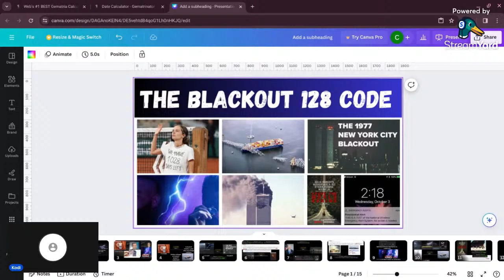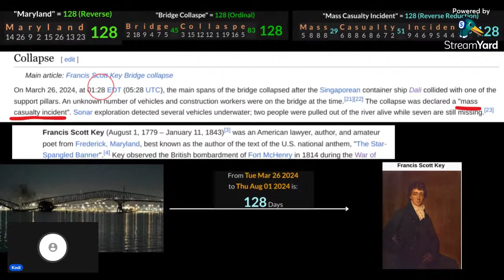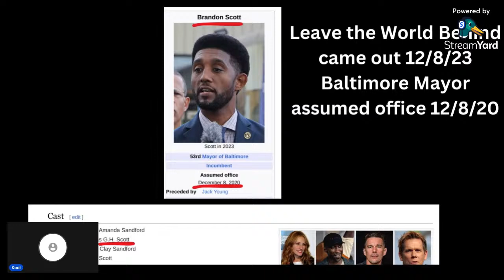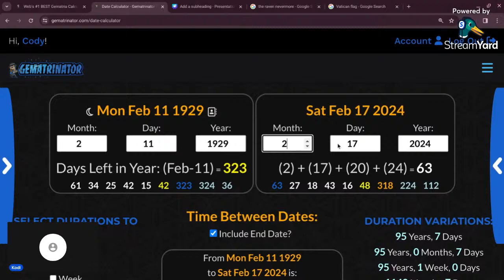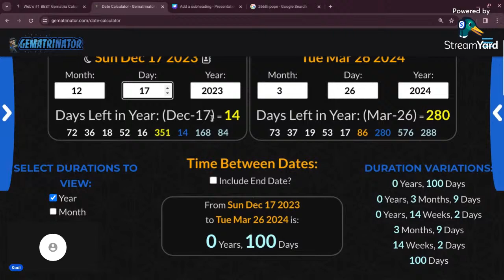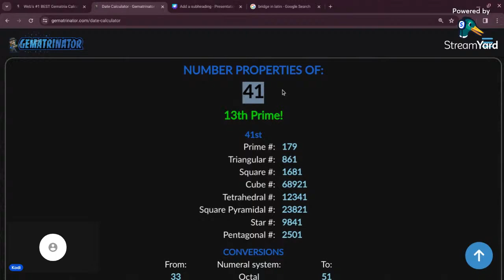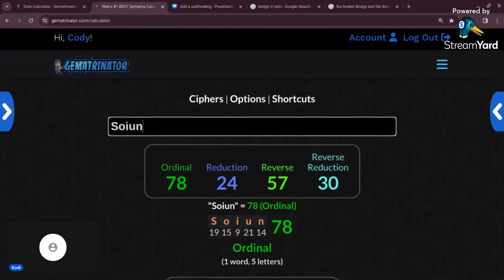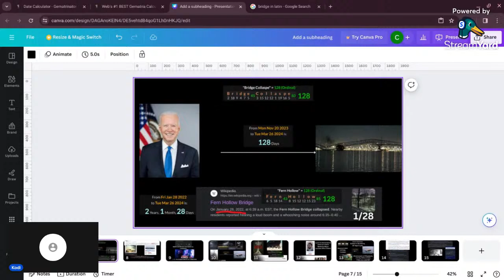BLACKOUT IS COMMENCING PART 4. LIVE